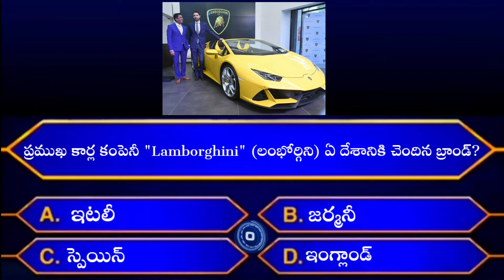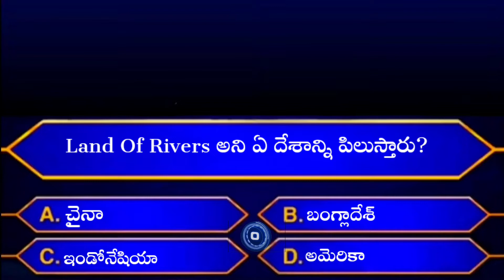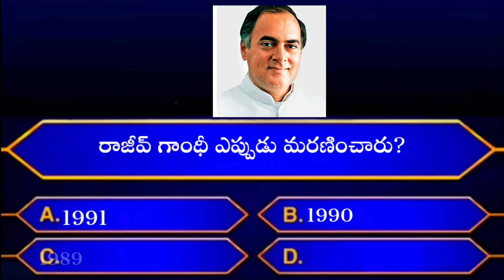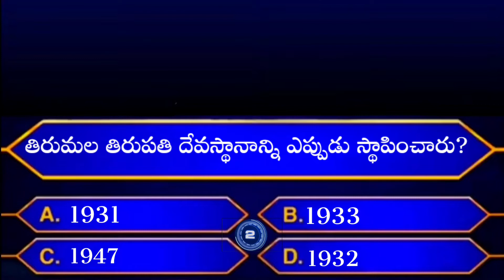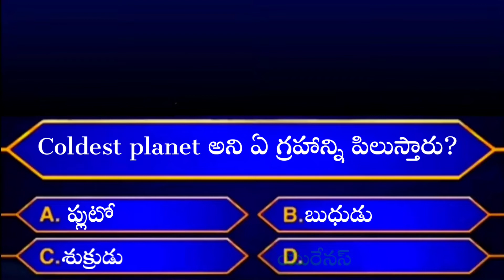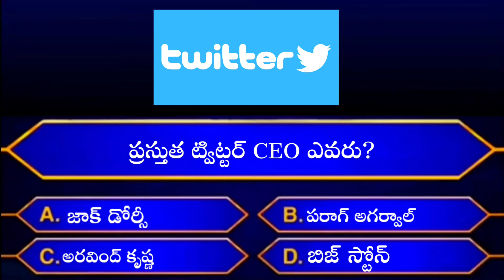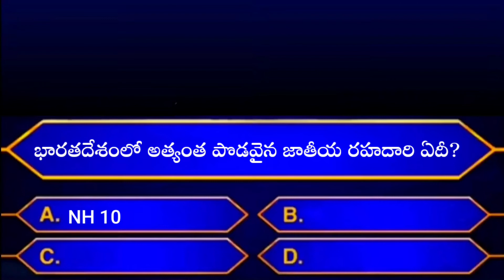Interesting Questions In Telugu || General Knowledge Bits In Telugu || GK Bits Telugu ||Facts Telugu